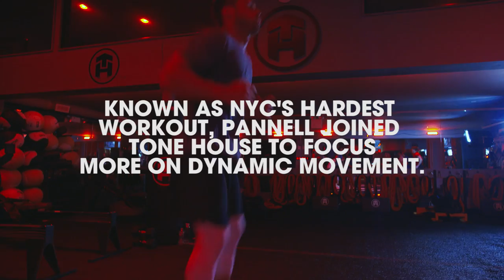Rob Pannell Tackles the Hardest Workout in NYC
Rob Pannell invites 7 MLL players for a preseason workout at Tone House - the hardest workout in New York City.

Rob Pannell, New York Lizards
Jordan Wolf, Rochester Rattlers
Ned Crotty, Rochester Rattlers
Craig Bunker, Boston Cannons
Max Seibald, Boston Cannons
Tyler Fiorito, Boston Cannons
Jackson Place, Ohio Machine
John Ranagan,  Rochester Rattlers

+ Eamon McAnaney